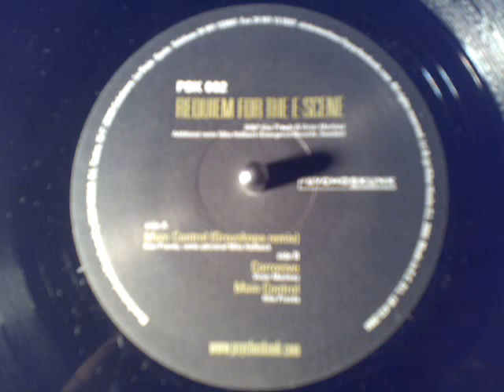Kike Pravda - Main Control - GROVSKOPA Rmx - Psychoskunk 002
Support the label by buying directly on Psychoskunk Shop..
Name ep: Requien for the e-scene
Produced: Kike Pravda
Additional Rmx courtesy of Grovskopa ( Emergence - Pohjola - Token ). Sweden.
Psychoskunk recordings 2007 ( La Rioja - Spain )
Format:12"